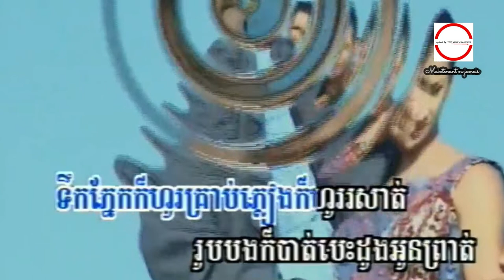ចម្រៀងលាគ្នា ច្រៀងដោយ អ៊ុន សុផល់ HD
ចំរៀងលាគ្នា អ៊ុន សុផល់ HQVSS¯50.79 សំនៀងដើម ច្រៀងដោយ អ្នកស្រី រស់ សេរីសុទ្ឋា.